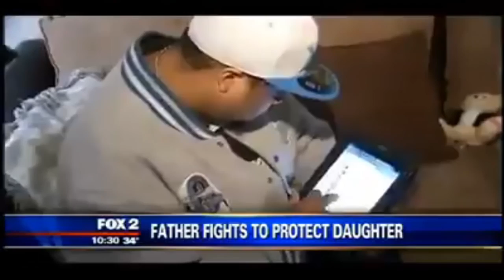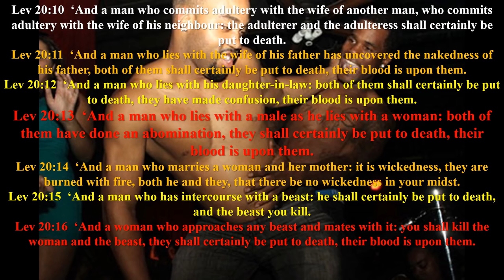MANY SPAWN OF THE SINGLE BLACK WOMAN HAVE BECOME ABOMINATIONS BLACK MEN TIME FOR BATTLE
Lev 20:13 'And a man who lies with a male as he lies with a woman: both of them have done an abomination, they shall certainly be put to death, their blood is .